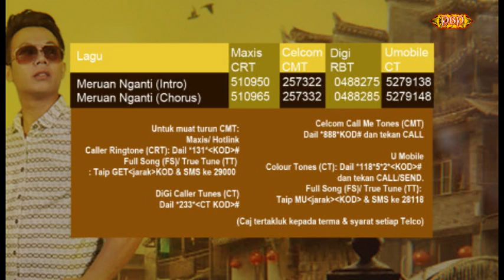Meruan Nganti -Toddy (Karaoke)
Meruan Nganti
Artis: Toddy
Gitar; Dunstan Piyet
Cameraman/ Editor: Cosmas
Keluaran: Panggau Buluh Pengerindu Sdn Bhd